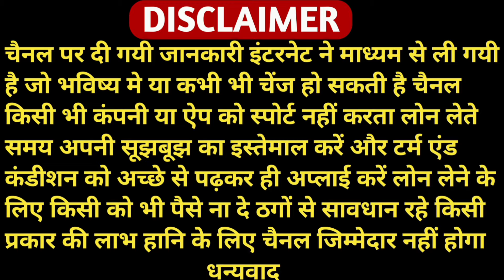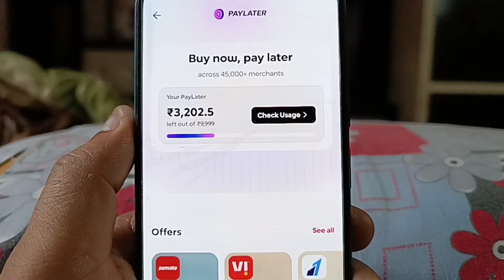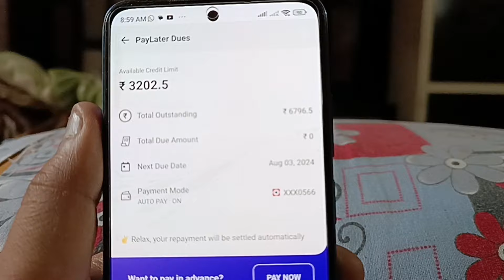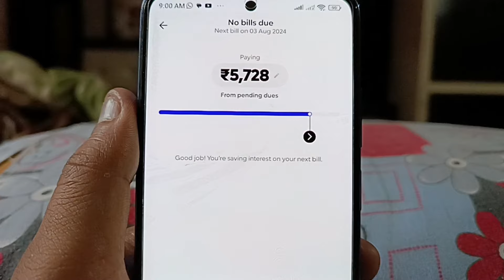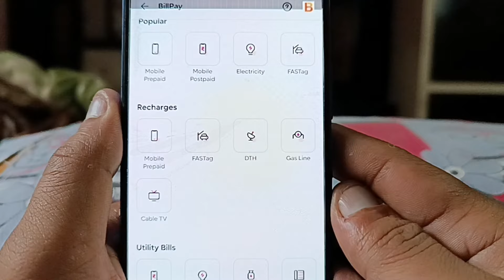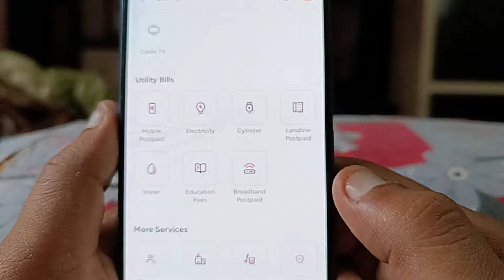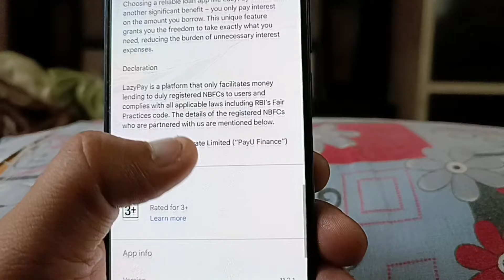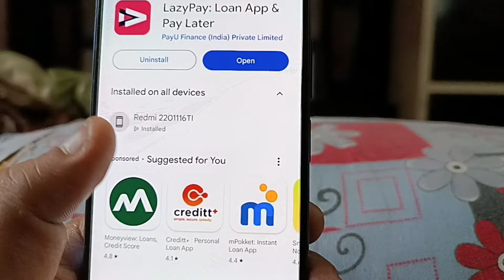🔥Loan App Fast Approval 2024 l New Loan App 2024 Today l Best Loan App 2024 l 101% new Loan App 2024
pay later apps
loan kaise ke mobile se
loan app fast approvaln
loan app online.online loan app.how to get loan
loans
personal loan app
without income proof loan,instant loan app
7 day loan app fast approval
personal loan
loan app